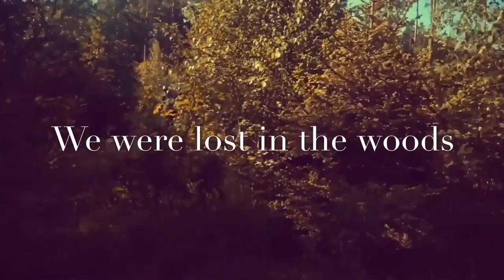Abandoned House In The Deep Woods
We  are lost in the woods and find this abandoned house were we spend the night.

I am in the transition from heavy weight backpacking/hiking to ultralight backpacking/hiking.
I hike here in Scandinavia were there is a tradition to use very heavy gear, because of the cold and inclement weather.
I am trying to change the tradition, and still be safe and comfortable.

Here is a list of some of the gear that I use, and can recommend:
Hiking gear:

Tent:               Big Agnes new 2020 Copper Spur HV UL3
                       Big Agnes (old model) Copper Spur HV UL2
                       Fjellraven Abisko Shape 3
Backpack:      Zpacks Arc Haul
Packliner:       Gossamer Gear Packliner
Quilt:               Enlightened Equipment Revelation -6 and -12 celcius
Sleeping pad: Therm A Rest Neoair Xlite regular wide
Seat pad:        Therm A Rest Z Seat
Waterfilter:       Katadyn BeFree 0,6 L
Headlamp:       Black Diamond ReVolt
Stove:              Soto WindMaster Stove
Mug:                Evernew Ti Mug Pot 500 ml and 900 ml
Spoon:            Sea To Summit - Alpha Light

Clothes:

Rain jacket:     Mont-Bell Versalite
Rain pants:      OMM Kamleika Pants
Mid layer:         Mont-Bell U.L. Thermawrap Parka
Rain mitts:       OMM Kamleika Mitts
Down jacket:  Mont-Bell Plasma 1000 Down Jacket
Hiking pants:  Patagonia Quandary Pants
Shoe:               Altra Lone Peak 4.5
Socks:             Darn Tough Hiker Micro Crew

Camera gear:

Panasonic Lumix G80/85
Leica MFT 12mm f1.4
Laowa Compact Dreamer 7.5mm f2.0
NISI ND filter 1.5 - 5 stop and 5 - 9 stop
Røde VideoMicro - Microphone
Pedco Ultrapood ll Tripod
Zpacks Multi Pack - for caring it